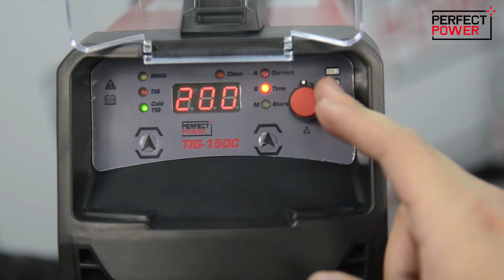150A mini Tige Welder TIG -150C Tig Welding Machine for Sale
Perfect power Welder: The home of Welding, Cutting.
Perfect power Welder leads the market of arc welding, spot welding, plasma cutting, MIG welding, MMA welding, and tig welding.
we are always ready to exceed our customer's expectations. Perfect power Welder is a company system certified according to ISO9001:2008, ISO 14001:2004, and OHSMS1800. Perfect power Welder as a leader in technology, all design activities must aim not only for high performance but also for reducing energy consumption and RoHS-compliant raw material/components, within the framework of sustainable development. the first Chinese enterprise that obtains GS/CE and EMF safety certificates of welding machines. and we fulfill the sound quality management system, all the products meet the safety standard requirement of the selling countries(EN60974-1 or IEC60974-1 for European countries UL551 for America, etc.)
Whether you're a pro or a DIYer, no project is too big or too small for our welding machines. We have several options to choose from so you can get the job done right.
Engine Driven Welders
Engine-driven welders are powered by fuel, making them great for outdoor jobs;
Stick Welders
Stick welders are common among DIYers because they are convenient and do not require shielding gas;
Plasma Cutters
A plasma cutter can cut metal and be used with an air compressor;
TIG Welders
TIG welders are popular with pros because they can weld aluminum and other metals;
MIG Welders
MIG welders require shielding gas to use. They can also weld almost any metal.